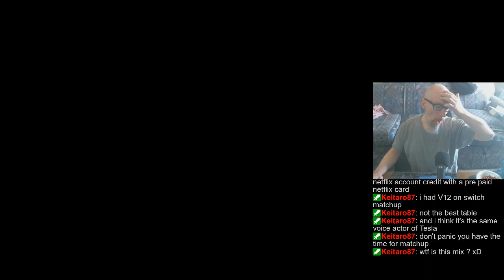Good Morning, all! :] | Another early one (7:30am when writing this) | Playing rando albums from my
6:40 - Dailies (skip Alzheimer's-plagued intro. Pretty damn bad when I have to Google Alzheimer's because I couldn't remember what the word was. -_-)

23:10 - In The End
33:14 - Delves
47:34 - Mat Farming (3hrs. worth!)
3:27:13 - PvP
3:39:46 - 3:57:25 - Pinball FX3 Matchup League
3:59:06 - Back to PvP
5:40:22 - .and then some more mat farming.
5:57:38 - Closing